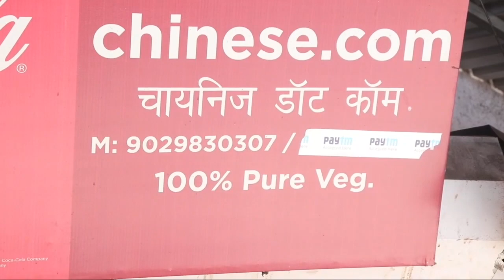Chinese.com | Hot bhel | Mumbai special | Sanpada | Spicy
Hi guys ,
  So in this video I visited in navi Mumbai  , sanpada east , next to station place called Chinese.com  to taste their special hot bhel .
  It was soo amazing and was so delicious ,  they have so many different varieties  but this is special  hot bhel
 Of Rs 80 only . It is worth according to taste and have different taste .